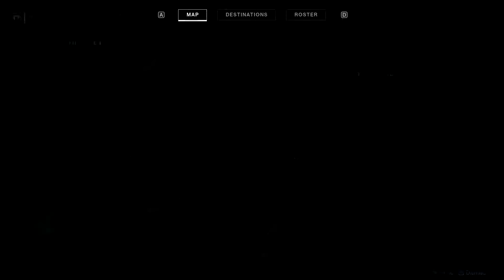Destiny 2| Part 2 Hawthorne|Campaign